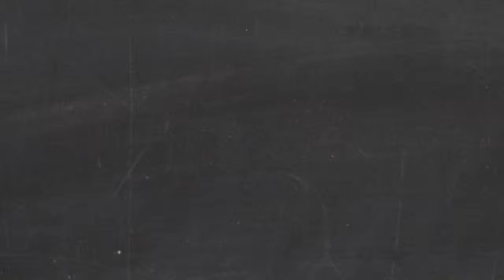Meeting d'Athlétisme 100% Féminin - L'Equipe21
L'Equipe21 revient en images sur la 2ème édition du meeting Fémina! Myriam Soumaré avait réalisé la meilleure performance mondiale de l'année.